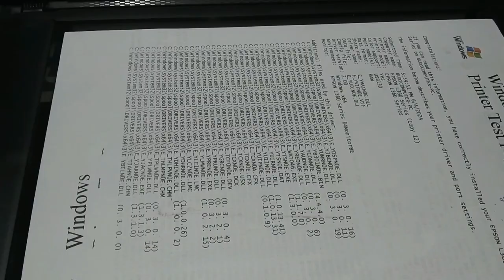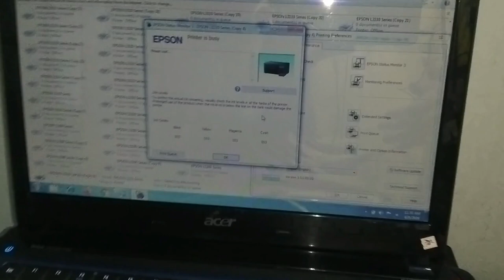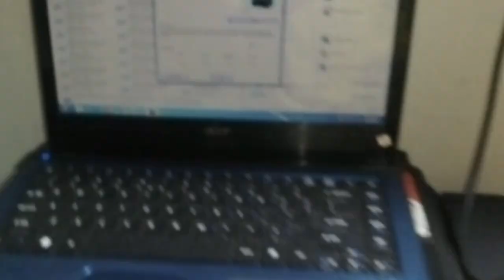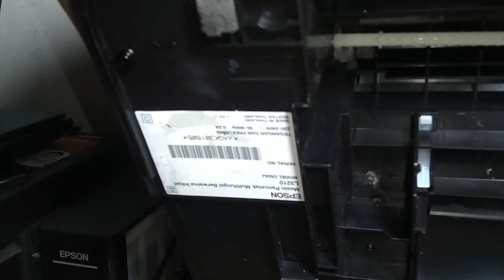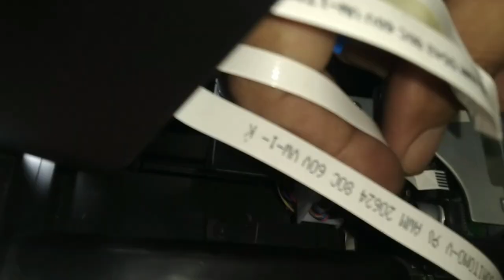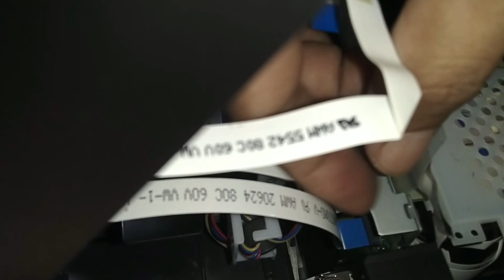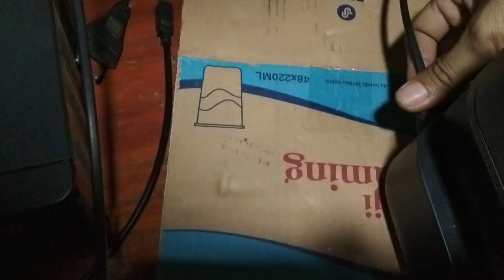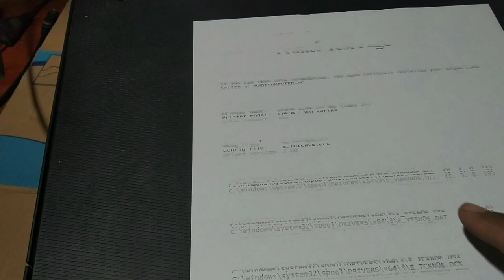Solusi Printer Epson L3210 Kasus Bunyi Tidak Wajar dan ada suara kretek